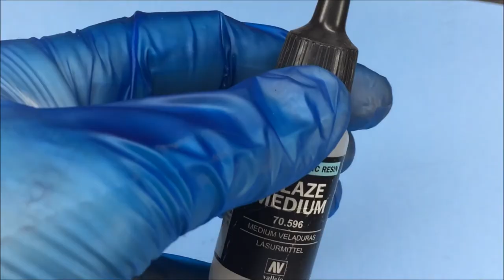Painting miniatures tutorial for HPMAG - Vinda Rosier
A painting miniatures tutorial for Vinda Rosier from Fantastic Beats Miniatures Game by Knight Models